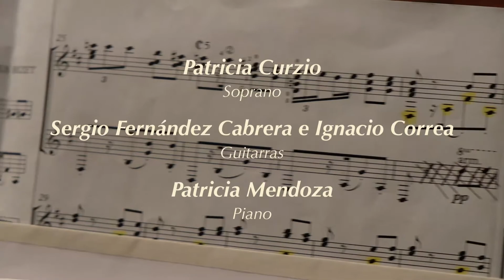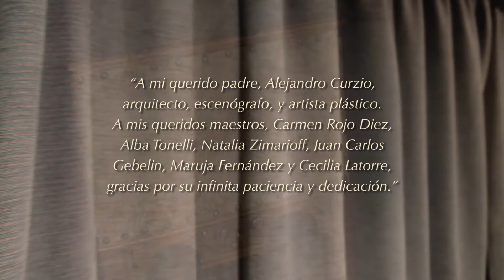Patricia Curzio "Concierto Homenaje" 21/06/18